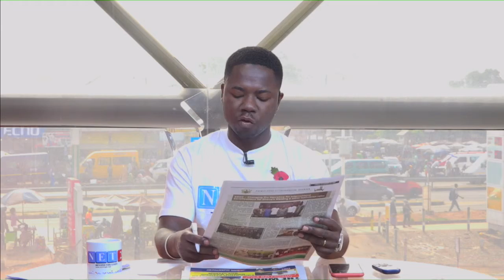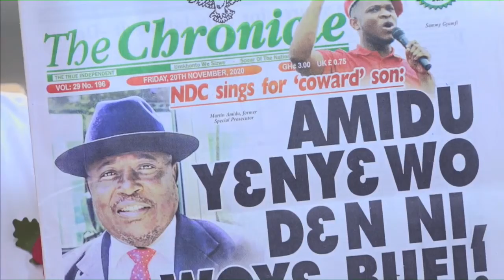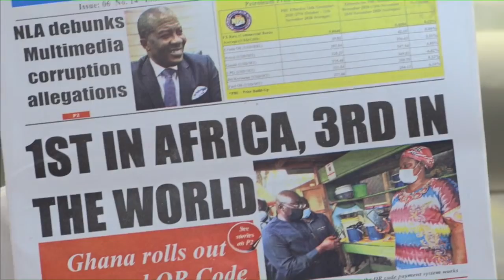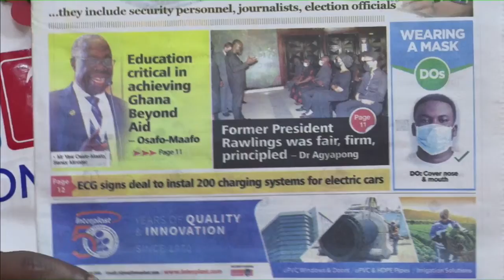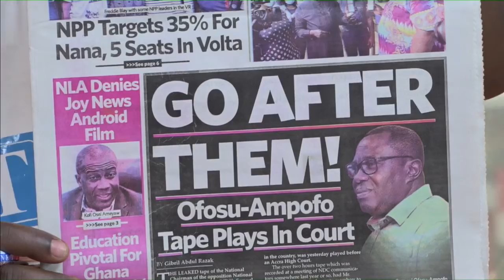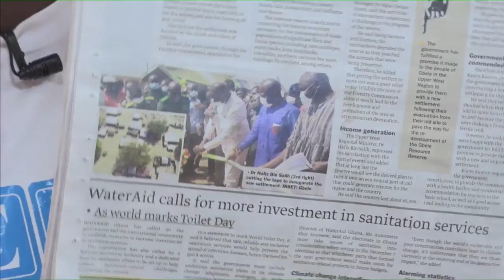THE DIALOGUE WITH CHRISYIAN DONKOR, CHARTERED ACCOUNTANT(NOVEMBER 20, 2020)